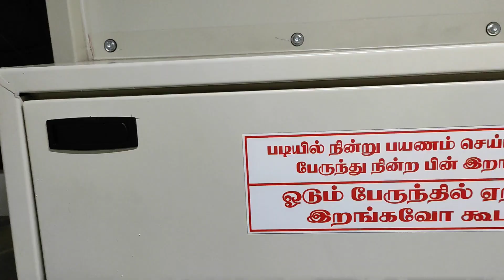Beauty 😍 .. New Yellow TNSTC bus.. but a Problem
Beauty 😍 .. New Yellow Livery TNSTC bus.. but a Problem

Krishnagiri to Tirupattur

Tirupathur

Yellow TNSTC Bus

Yellow colour TNSTC Bus